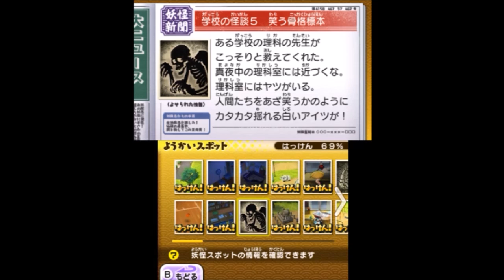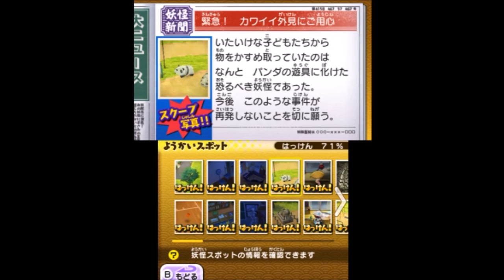【妖怪ウォッチ2実況#549】学校の怪談5・笑う骨格標本を攻略！真打に向けて妖怪スポットはっけん100%を目指す！妖怪ウォッチ2（元祖・本家）を実況プレイ！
☆概要☆
今回プレイするゲームは、アニメも絶賛放送中の3DSソフト
レベルファイブの「妖怪ウォッチ2」です。

配信ペースは1日に5～15本くらいを予定していて、
ストーリーだけでなく、やりこみ要素や通信対戦なんかもやっていきます！

妖怪ウォッチ2（元祖・本家）（LEVEL 5）

★挑戦した妖怪スポット
学校の怪談5・笑う骨格標本

実況者：まえっさん